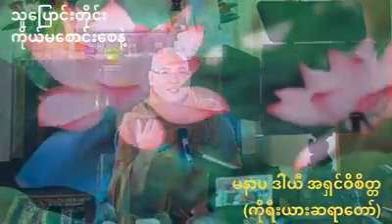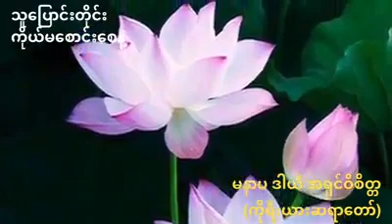သူပြောင်းပေမယ့် ကိုယ်မစောင်းစေနဲ့ မနာပ ဒါယီ ကိုရီးယား ဆရာတော် အရှင်ဝိစိတ္တ